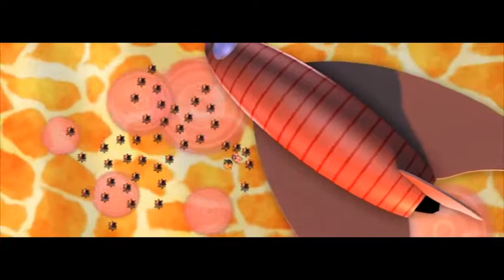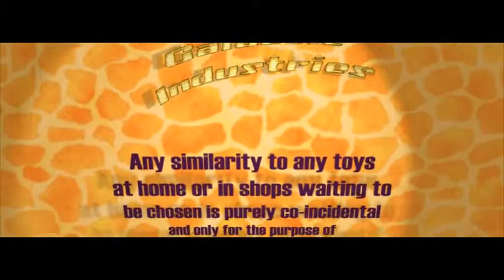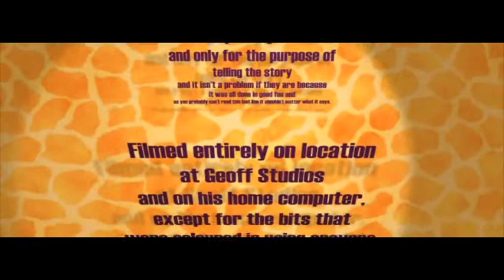welcome_to_geoffs_world_2009.flv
An Epic space adventure for toys